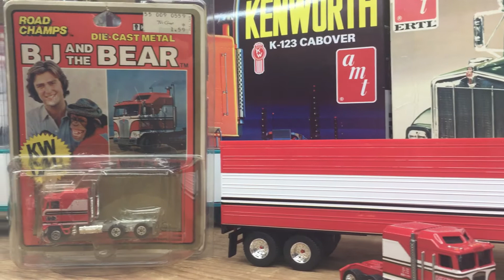Bj And The Bear Kenworth K100 Aerodyne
1/43 Scale Bj And The Bear Kenworth K100 Aerodyne With Reefer Trailer By Iconic Replicas.